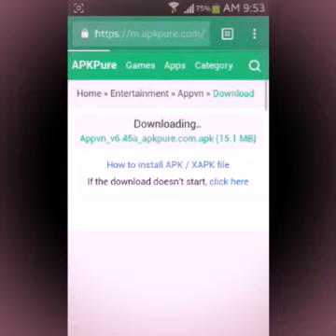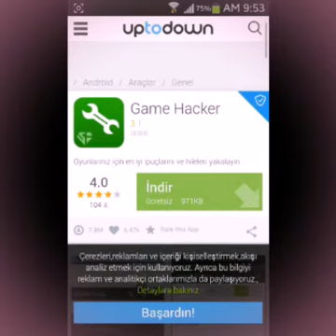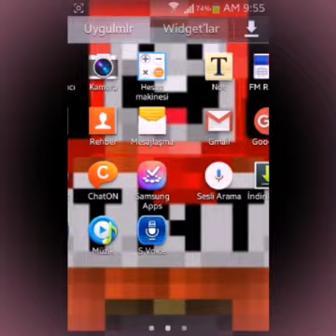GAME HACKER NASIL INDIRILIR VE KURULUR